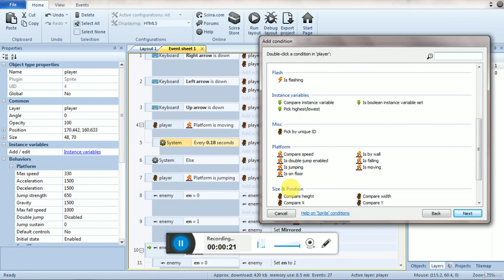did you completed the given task Game Development Course: Learn to Create Your Own Games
In this game development course, we will guide you through the entire process of creating your own games, from coming up with game ideas to designing and programming them. Whether you're a beginner or have some experience in game development, this course will provide you with the skills and knowledge to bring your game ideas to life.